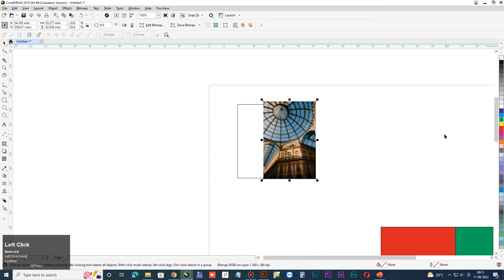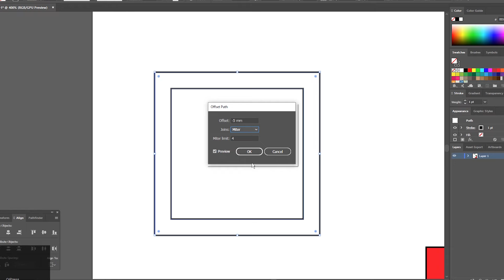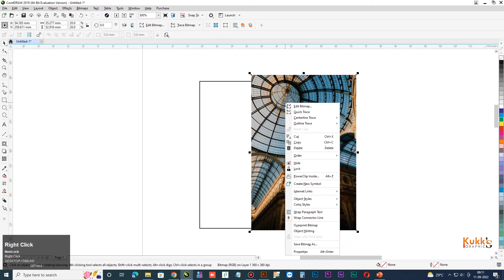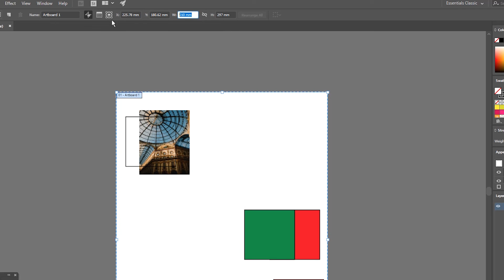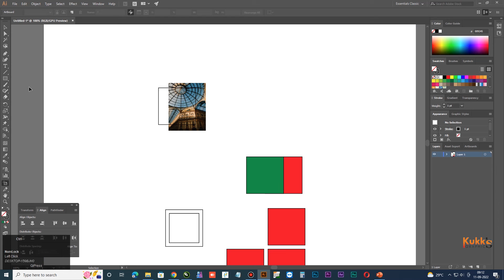Adobe illustrator vs Coreldraw | illustrator को Corel की तरह कैसे यूज़ करे ।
kukk graphic
In today's video we will talk
How to use Adobe Illustrator as CorelDraw.
And what is the problem in this.

* how to adobe illustrator create same distance
* how to adobe illustrator use contour
* how to adobe illustrator power clip
* how to adobe illustrator page size change
* how to adobe illustrator change mm to inch
* how to adobe illustrator object page up page down